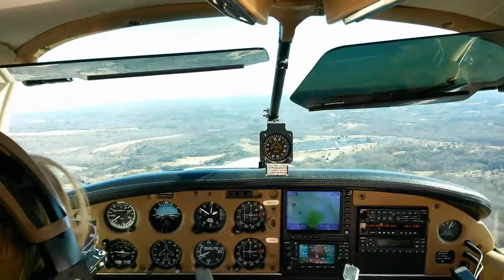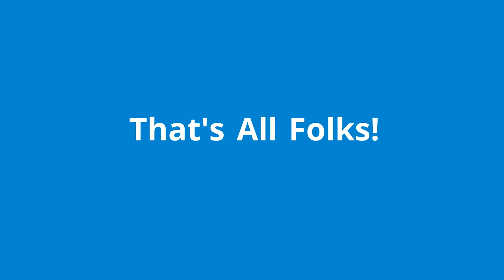Susanne Flies Again